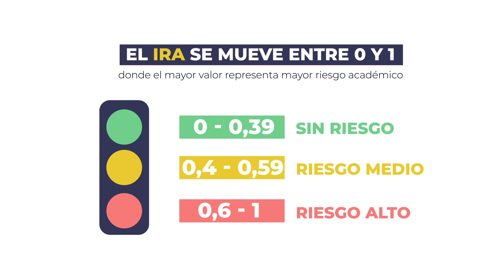¿Cómo se mide una alerta académica?